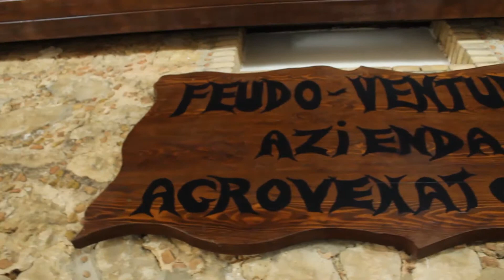Feudo Ventura Piazza Armerina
Spot girato presso l'agriturismo Feudo Ventura